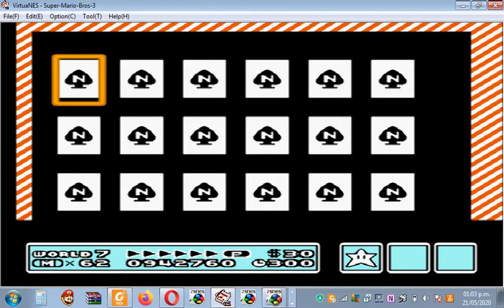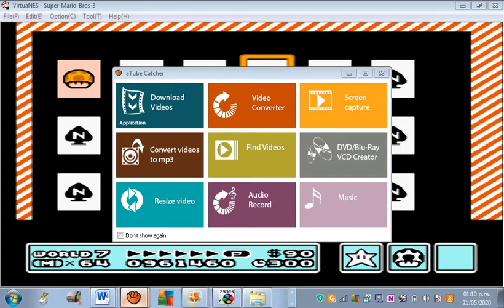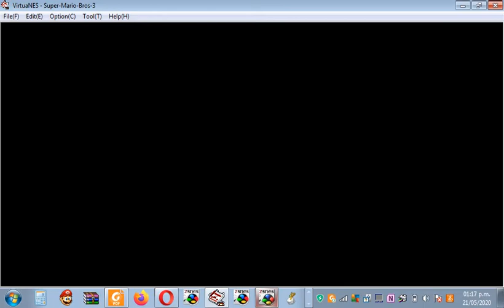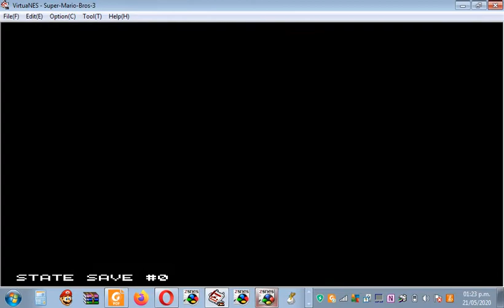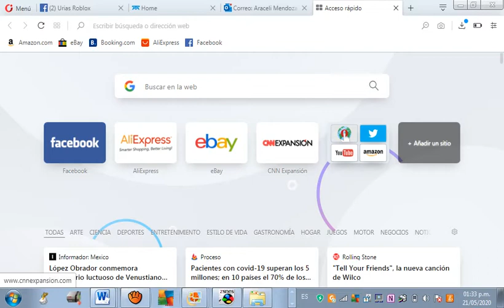Super mario bros 3 la serie capitulo 7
no se que decir